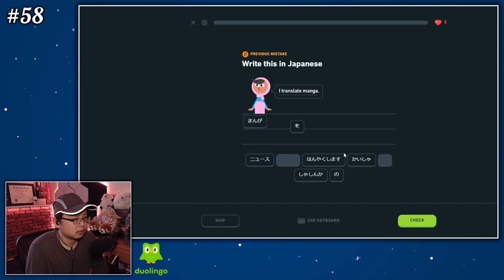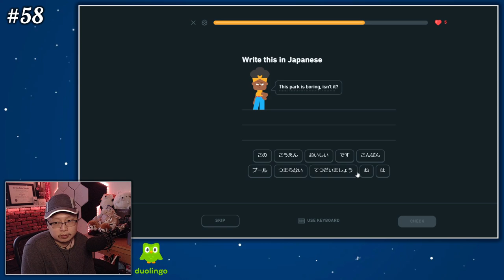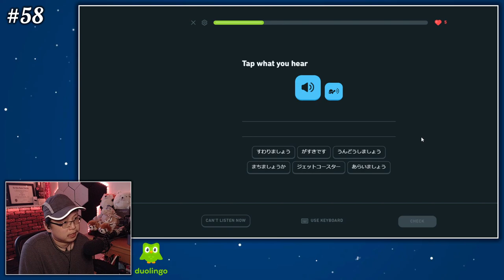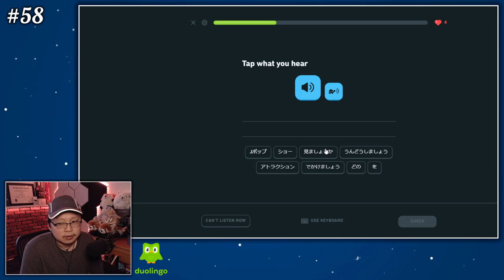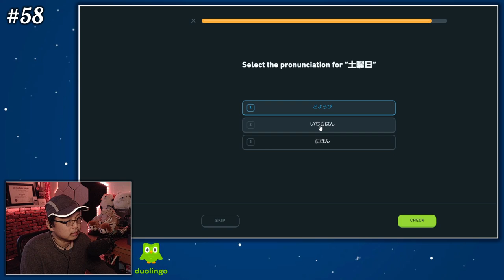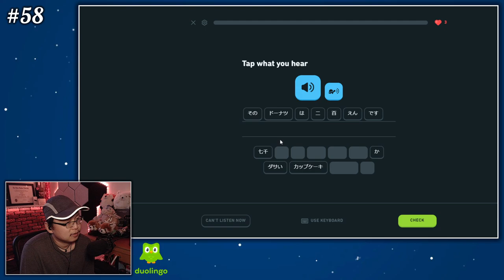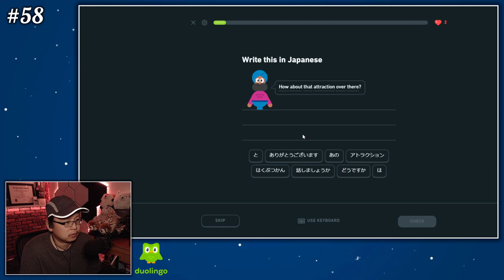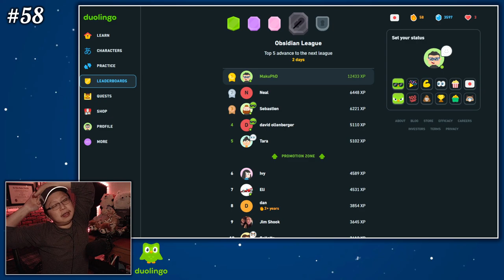MAKU GRINDS: Duolingo Japanese - Day 58